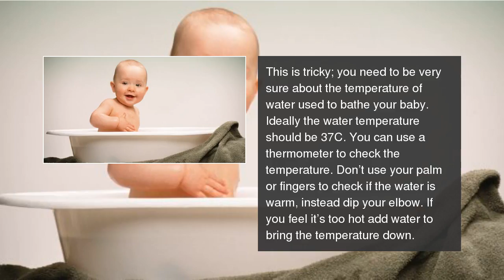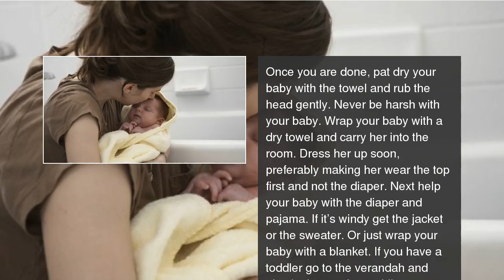7 ways to bathe your baby right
Tips to bathe your baby the correct way  7 ways to bathe your baby right (Gallery)